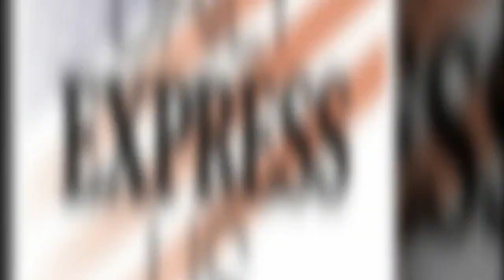Meghan Markle 'tense' ahead of stage appearance during Royal Family dramas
Meghan Markle seemed "tense" and "low-key" on stage just a fortnight before the release of a shocking new book about the Royal Family, says an expert. Omid Scobie made global news when he published Endgame, which alleges Prince Harry was left in the dark about Queen Elizabeth's health decline before her passing and includes Meghan's claims that two Royals were worried about how dark baby Archie's skin might be. Before the book hit the shelves, Omid shared snippets and gave readers a taste of wh...